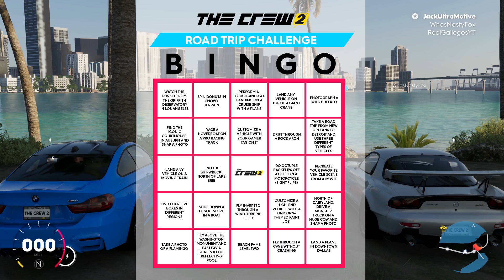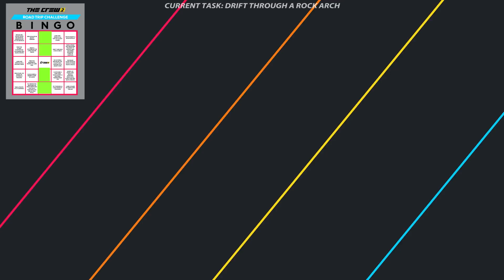The Crew 2 - ULTIMATE Bingo Mini Game! (Full Game)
Click to purchase the game!